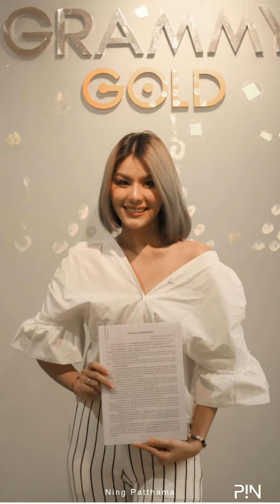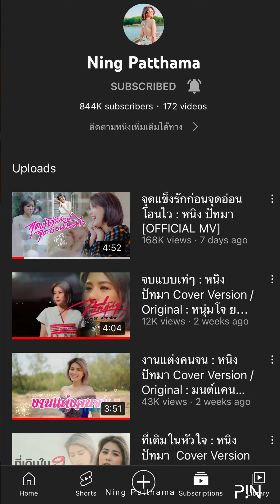ningpatthama หนิงปัทมา น้องหนิงปัทมา shorts